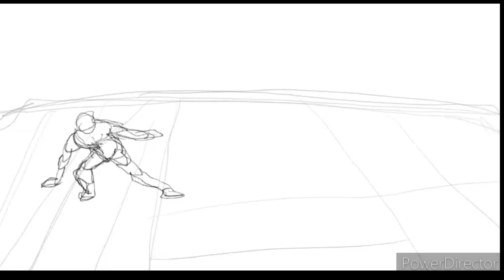Animation practice 44